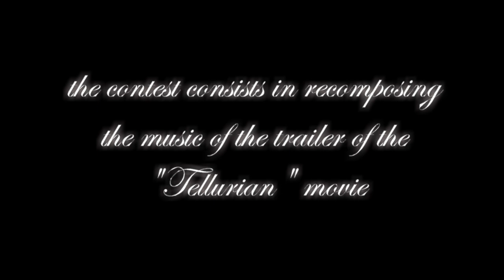Arise - Filippo Canton - re-score of "Tellurian" trailer!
I have had the permission by Sonuscore to use the trailer of the movie.